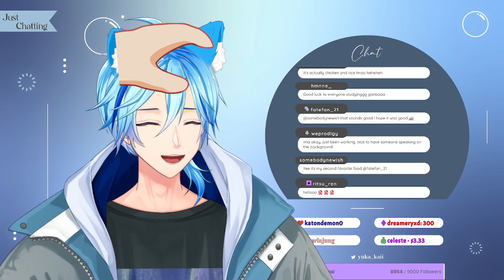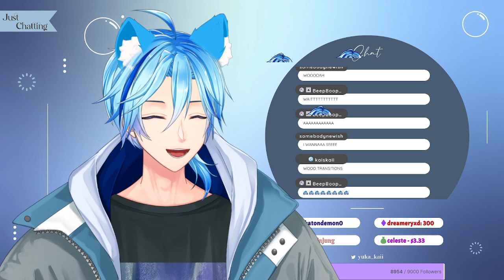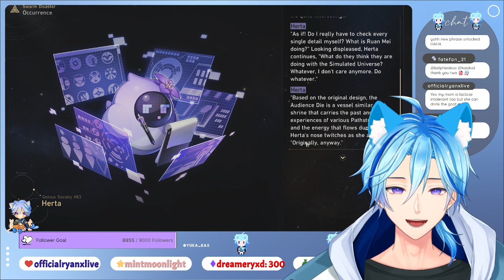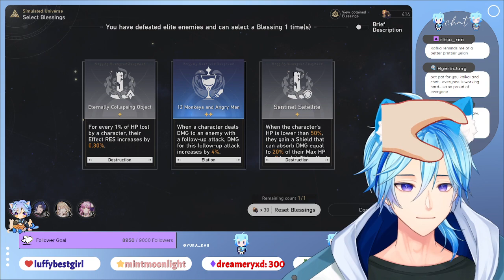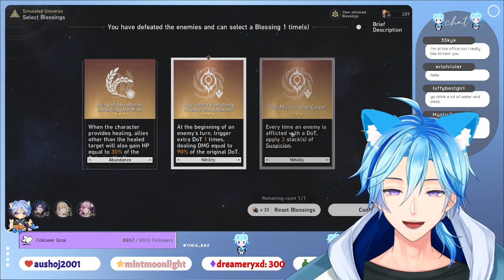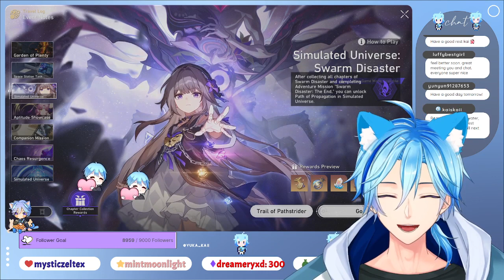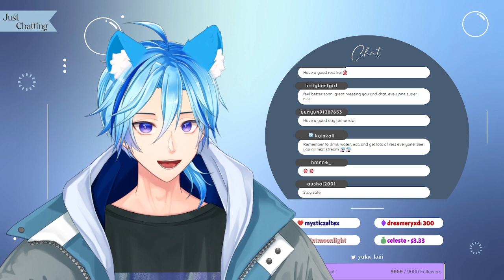[Stream VOD] 5 October! Just chatting while dailies!